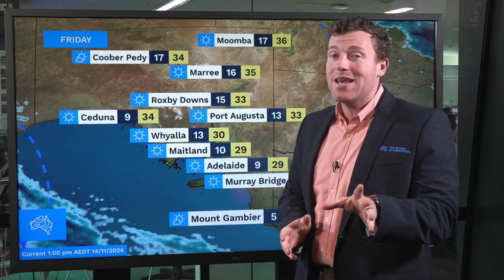National Weather Forecast Thur 14 Nov 2024: Storms continue in the east, cold front nears the south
Description:
National Weather Forecast Thursday 14 November 2024: Stormy weather continues in the east, a cold front approaches the south.

Video current: 1pm AEDT Thursday 14 November 2024

To watch your state or territory forecast:
0:00 National forecast
0:44 Queensland forecast
1:30 New South Wales/ACT forecast
1:58 Victoria forecast
2:15 Tasmania forecast
2:41 South Australia forecast
3:05 Western Australia forecast
3:38 Northern Territory forecast
For the latest forecasts and warnings go to our or the BOM Weather app.